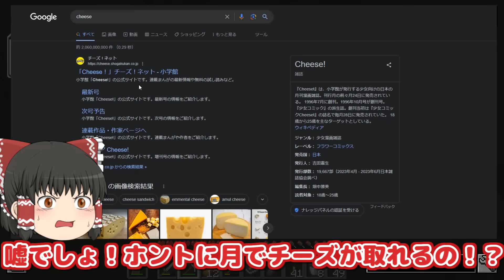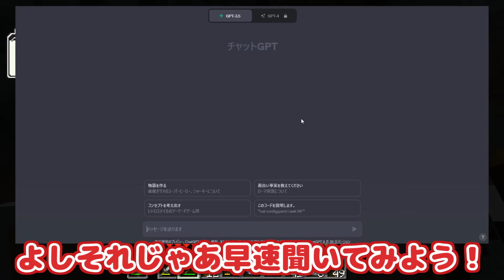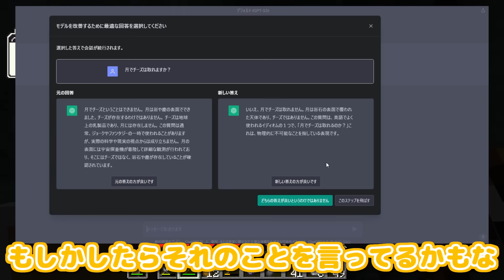【Minecraft/ゆっくり実況】気ままに宇宙旅行するマインクラフト Part3【マイクラ】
月の天然チーズ

導入MOD
・メインMOD
Ad Astra
・影MOD
SEUS PTGI HRR 3
・撮影用
replay mod